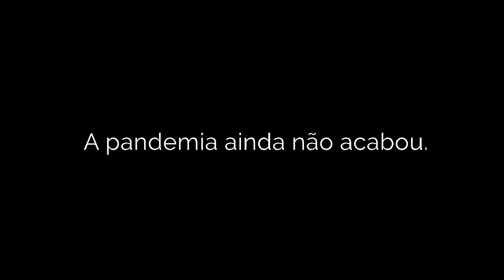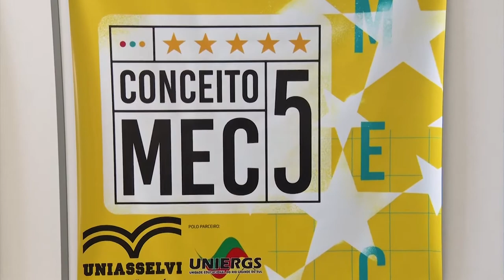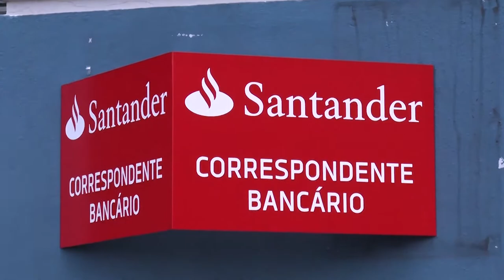Cenair Gomes da Silva avalia atos pelo voto auditável e impresso.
EMPRESÁRIO E EX-PRESIDENTE DA CICS FARROUPILHA: CENAIR GOMES DA SILVA.
- 03/08/2021.